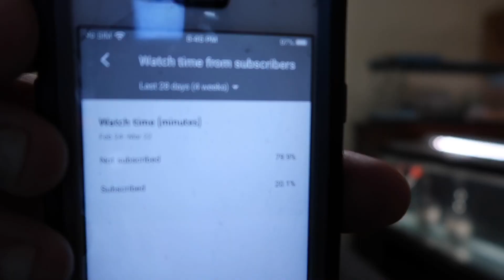Mafia - The Cost (Music Video) Reaction🔥🔥